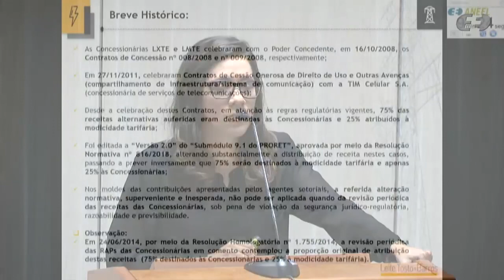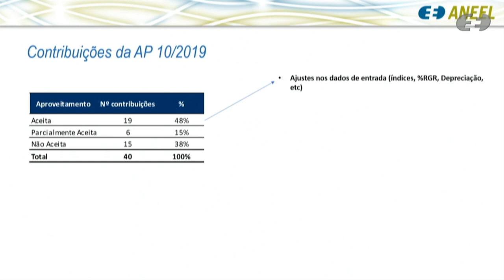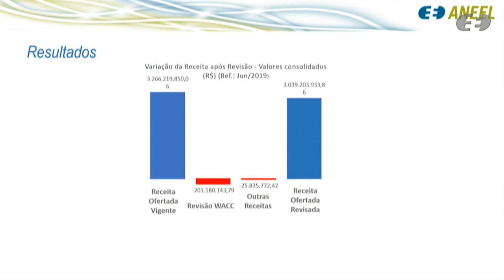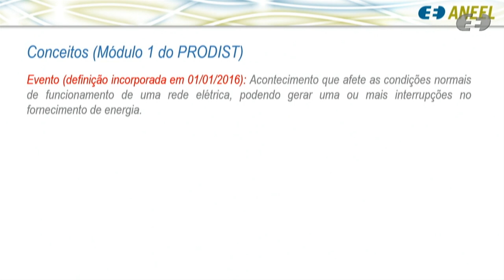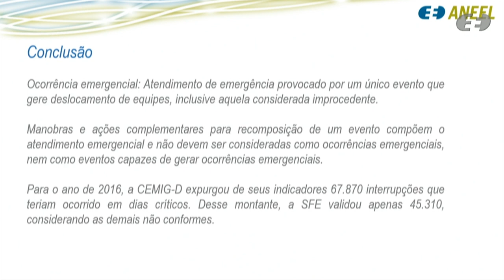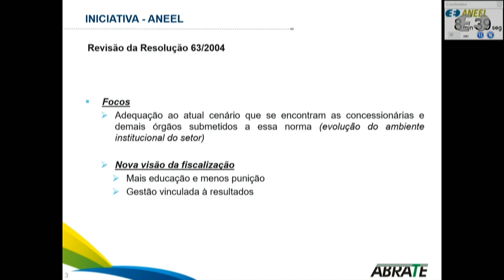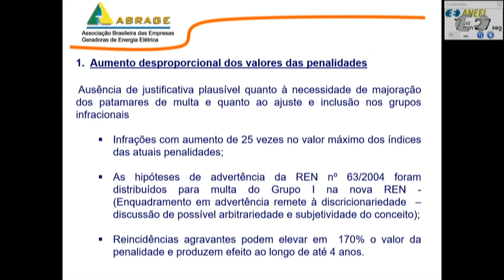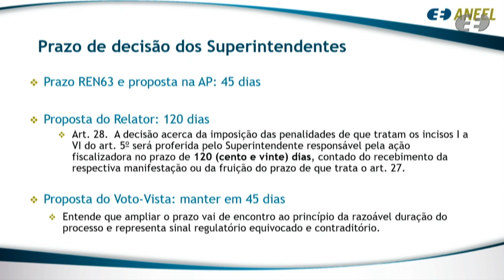20ª Reunião Pública Ordinária ANEEL – 11/06/2019 Parte 1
Neste vídeo: deliberação dos itens 2, 4 e 3. Os itens 9, 1, 5, 7 e 8 estão disponíveis na Parte 2

Ordem de julgamento:

00:03:32 Abertura e informes gerais.

00:06:05 Itens de 13 a 39, deliberados em bloco. Acesse a descrição completa em

00:08:12 Item 2. Processo: 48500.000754/2019-73 Assunto: Resultado da Audiência Pública nº 10/2019, instituída com vistas a colher subsídios e informações adicionais para o aprimoramento da proposta referente à revisão periódica da Receita Anual Permitida – RAP ofertada dos contratos de concessão relativos a empreendimentos licitados com data de revisão a vigorar a partir de 1º de julho de 2019. Diretor(a) Relator(a): Sandoval de Araújo Feitosa Neto.

01:17:10 Item 4. Processo: 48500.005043/2017-23 Assunto: Recurso Administrativo interposto pela Cemig Distribuição S.A. – Cemig D em face do Auto de Infração nº 18/2018, lavrado pela Superintendência de Fiscalização dos Serviços de Eletricidade – SFE, que aplicou penalidade de multa em decorrência das transgressões constatadas pela fiscalização dos indicadores de continuidade do serviço de distribuição de energia elétrica, assim como averiguar as situações envolvendo as interrupções não consideradas no cômputo dos indicadores coletivos Duração Equivalente de Interrupção por Unidade Consumidora – DEC e de Frequência Equivalente de Interrupção por Unidade Consumidora – FEC, referentes ao ano de 2016. Diretor(a) Relator(a): Efrain Pereira da Cruz.

02:58:20 Item 3. Processo: 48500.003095/2009-55, 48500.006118/2009-83, 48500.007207/2009-47, 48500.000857/2008-81, 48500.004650/2009-66 Assunto: Resultado da Segunda Fase da Audiência Pública nº 77/2011, instituída com vistas a colher subsídios e informações adicionais para o aprimoramento da Resolução Normativa nº 63/2004, que trata da imposição de penalidades aos concessionários, permissionários, autorizados e demais agentes de instalações e serviços de energia elétrica, bem como às entidades responsáveis pela operação do sistema, pela comercialização de energia elétrica e pela gestão de recursos provenientes de encargos setoriais. Diretor(a) Relator(a): Romeu Donizete Rufino. Diretor(a)-Relator(a) Voto-Vista: Diretor-Geral André Pepitone da Nóbrega.